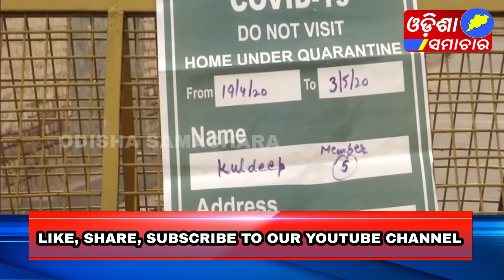ଦିଲ୍ଲୀ ସରକାରଙ୍କ ନିର୍ଦ୍ଦେଶ ..ଆହୁରି ଖୋଲା ହେବ କୋଭିଡ୍ ହସ୍ପିଟାଲ୍